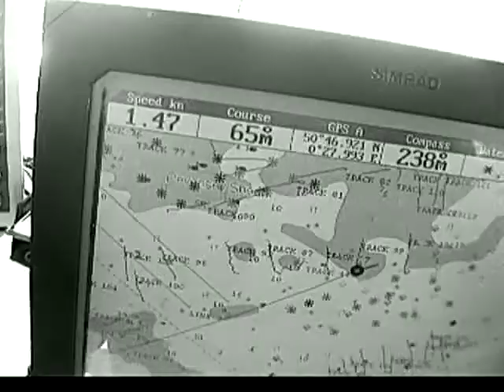Eastbourne Station 14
Survey of the seabed habitat near Eastbourne, East Sussex, England.  EUNIS code A5.44 Circalittoral mixed sediments.